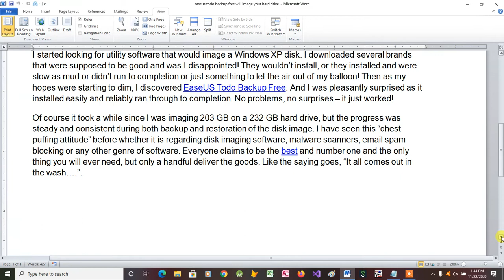EaseUS Todo Backup Free Will Image Your Hard Drive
This is a free software utility that will image your disk easily and reliably so you can restore everything and have it look and function exactly the same on a replacement hard drive. It runs on a variety of Windows operating systems.

Learning the "How To" of the computer business takes a lot of time and experience. "How To Do Computer" stuff is a skill learned through a series of trials and errors. Once mastered, the how tos of computer stuff will be a useful skill for life.

to learn more about the services I offer. I'm always posting cool new content about what I'm doing in my little corner of the computer world.